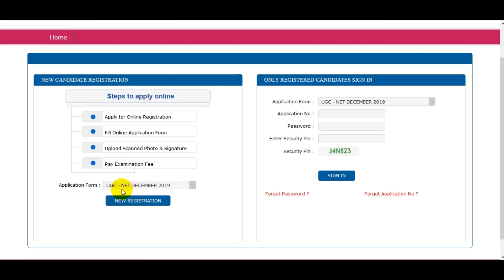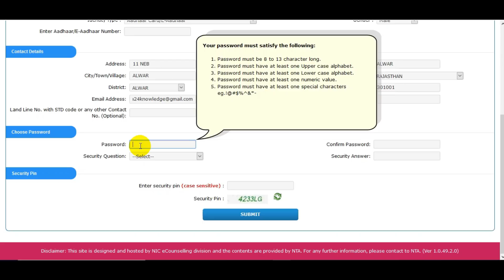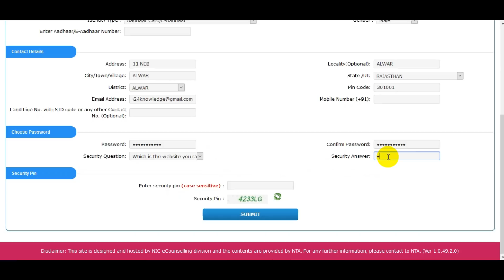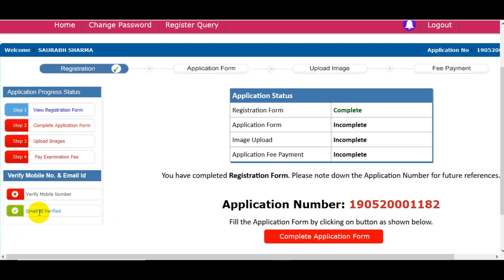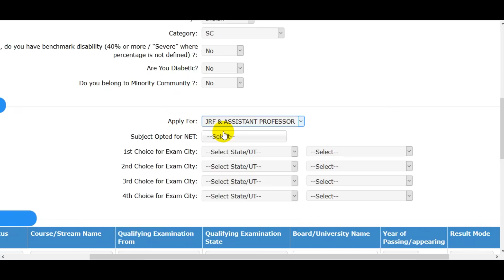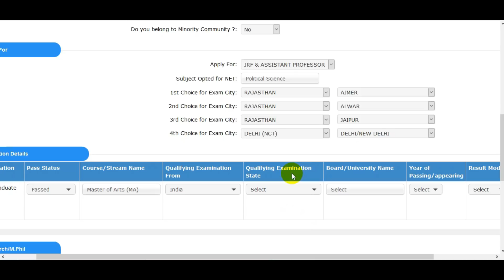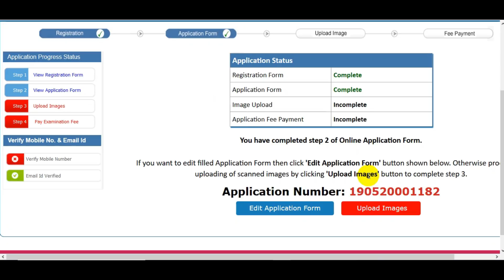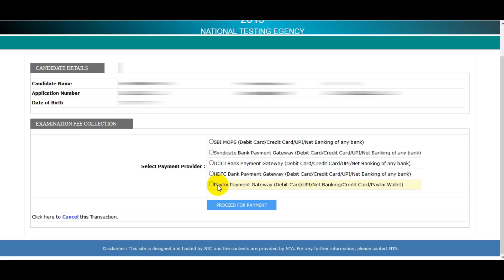NTA UGC NET December 2019 Online Form / How to Fill NTA NET Online Form 2019 / UGC NET Apply Process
The photograph must be taken on or after 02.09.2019 preferably indicating clearly the name of candidate along with the date of taking the photograph.
National Testing Agency (NTA) Are Invited to Online Application Form for the UGC NET / JRF Examination December 2019. Those Candidates are interested in the Following Recruitment of UGC NET Recruitment 2019 and NET December 2019 Recruitment 2019 & complete the Required Eligibility Criteria Can read the Full Notification and Apply Online.